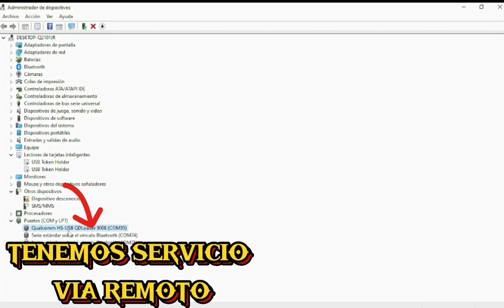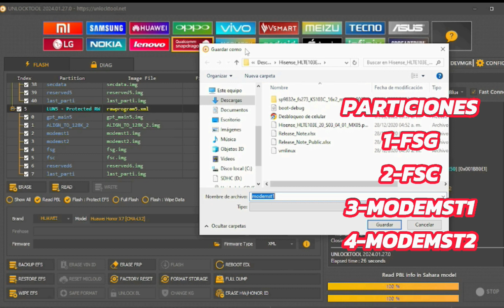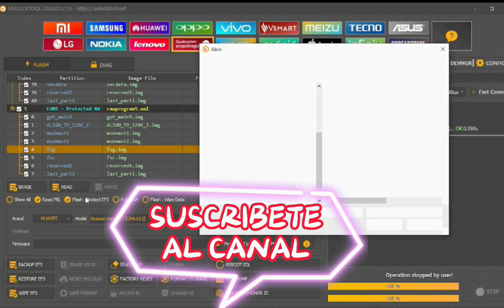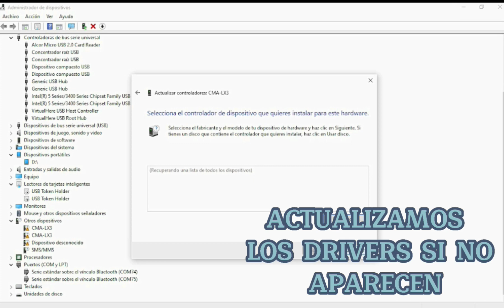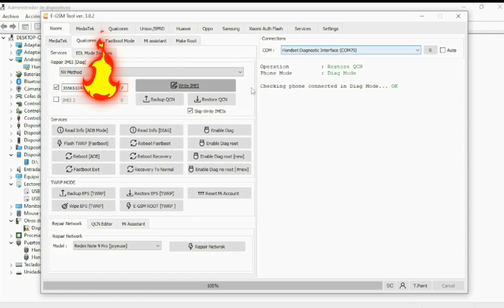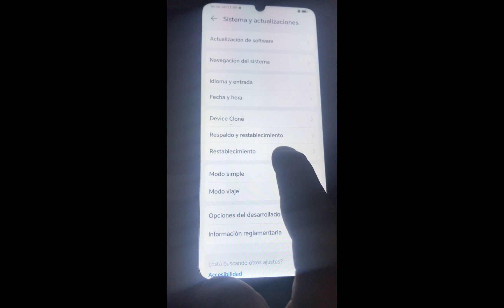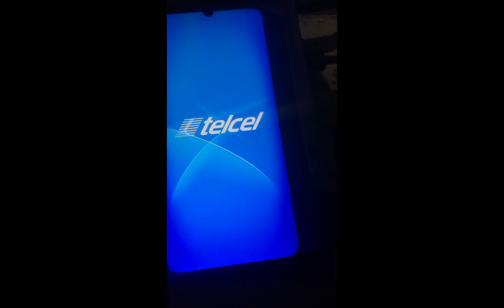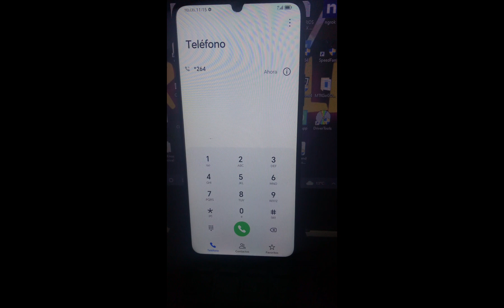ACTIVACION DE RED HONOR X7 FIX SEÑAL FULL UNLOCKTO Y E GSM TOOL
🔥CREWCELL REPARACIONES🔥
     💯TE OFRECE MUCHOS SERVICIOS💯

⚡PAYJOY
⚡DISPLAY
⚡BOCINAS
⚡FRP HUAWEI
⚡FRP HONOR
⚡CUENTA MI
⚡ID HUAWEI
⚡KG LOCKED
⚡MICROFONOS
⚡LIBERACIONES
⚡FRP SAMSUNG
⚡CODIGOS DE RED
⚡CUENTAS ICLOUD
⚡FRP MOTOROLAS
⚡CENTROS DE CARGA
⚡E-SIM DIGITALES USA
⚡LIBERACIONES DE IPHONE
⚡R-SIM PARA IPHONE UNLOCK
⚡FRP SAMSUNG CON EL IMEI
⚡FRP Y PIN NOKIA SERVER
⚡ACTIVACIONES DE RED
⚡MDM MOTOROLAS (IMEI)
⚡BYPASS IPHONE 6S HASTA X
⚡LIBERACIONES DE USA ANDROID

          👽ENTRE MUCHOS SERVICIOS👽
          💻 TRABAJOS GARANTIZADOS💻
                🔥CREWCELL🔥
          👽TRATO DIRECTO WHATSAPP👽

          🌍🔥TRABAJOS VIA REMOTO🔥🌍
             ‼SERVICIO ESCLUSIVO‼

         🇲🇽  RENTA DE BOX POR 1 MES 🇲🇽
            ⚡VIRTUALHERE CLIENT⚡

                 MUCHAS BENDICIONES DIOS LOS BENDIGA